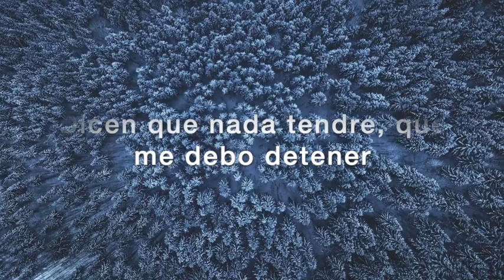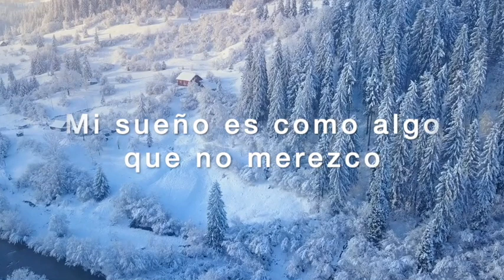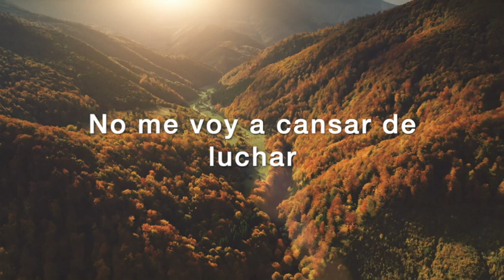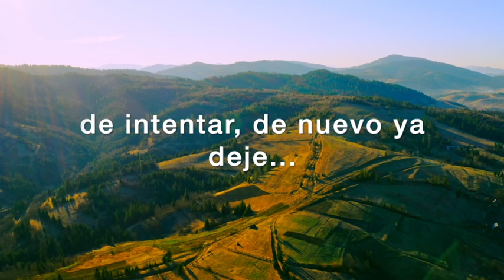Mi Sueño - Cover